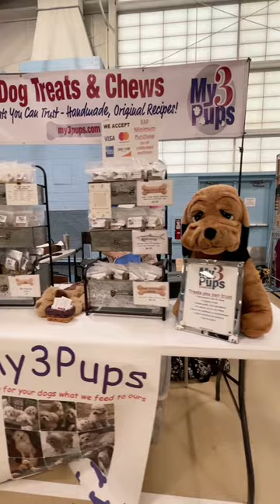The Marlton Craft & Vendor Fair - Evesham Economic Council Spotlight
The Evesham Economic Advisory Council spotlights The Marlton Craft & Vendor Market!